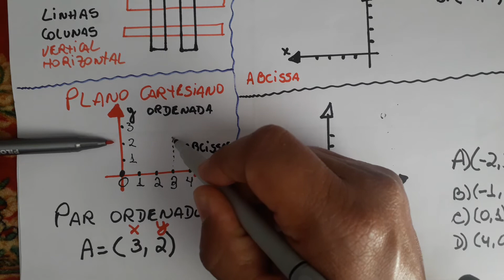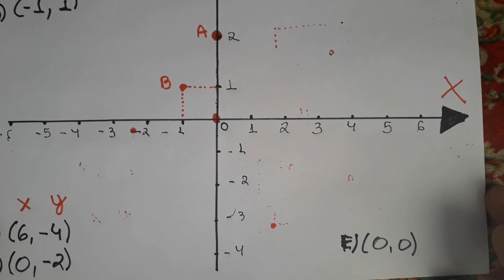1°,5°AULA dia 23/07/20 , 6°ANO prof Antonio matemática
Plano cartesiano , para ordenado , abscissa e ordenadas